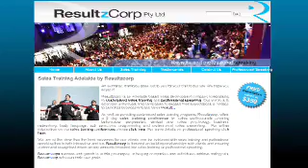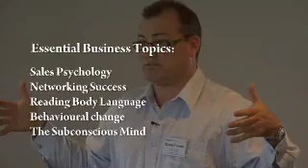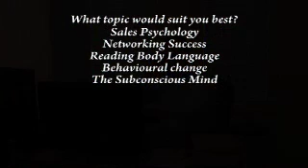Resultzcorp - David Ferrier Sales Training - Short.mov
Resultzcorp is an Adelaide based sales development company specialising in sales training and professional speaking. Our vision is to empower individuals and companies to exceed their expectations in relation to personal development and sales Resultz.

As well as providing customised sales training programs, Resultzcorp, offers a 2 day sales training conference for sales professionals covering behavioural progression, clinical and sales psychology, business networking, body language, sub conscious programming and professional sales presenting. For further information on our sales training conferences please click here. For more details on professional speaking click here.

We are of the view that the best outcomes for our clients can be achieved with sales training and professional speaking that is both interactive and fun. Resultzcorp is focused on building relationships with clients and ensuring a clear and recognised return on any amounts invested into sales training or professional speaking.

Resultzcorps success and growth is in this philosophy. In helping companies and individuals achieve their goals, Resultzcorp achieves their own goals.